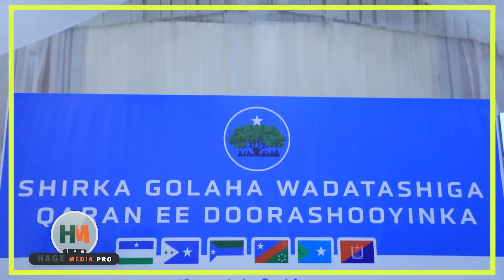DEG DEG Abaabul Dagaal & Farmaajo oo Halis Wajahaya, Dacwad la gudbinayo, Xogta Dagaalkii TPLF+XOG..